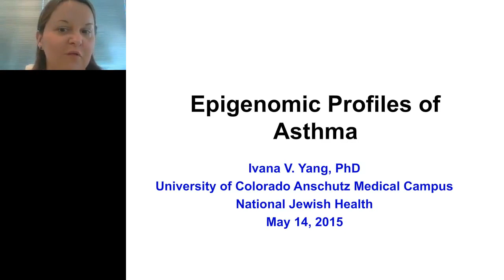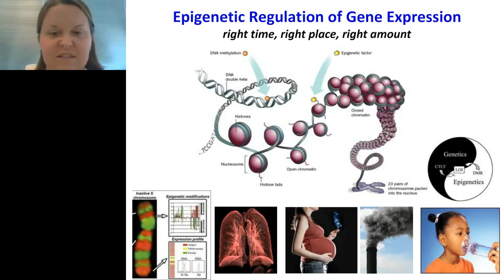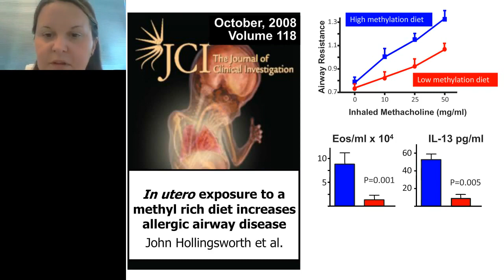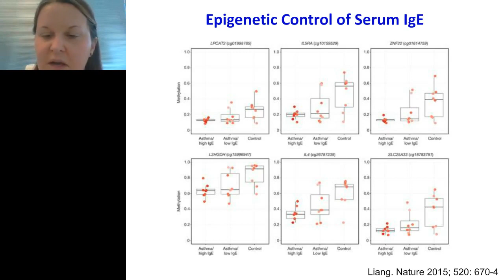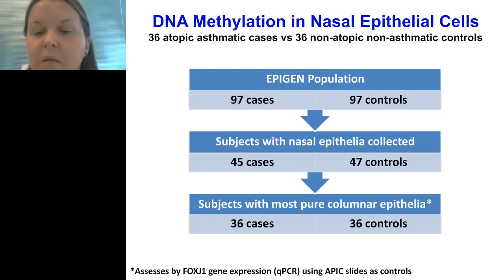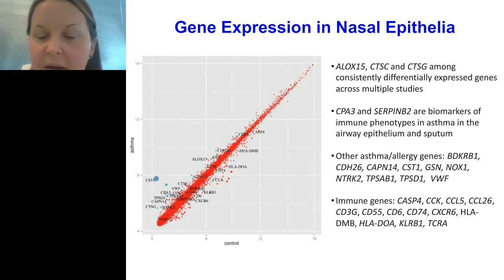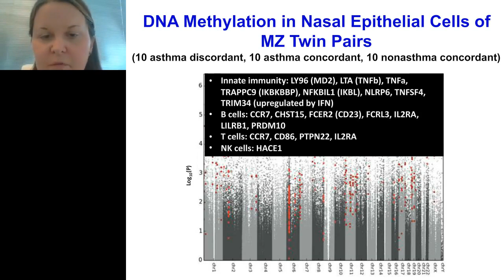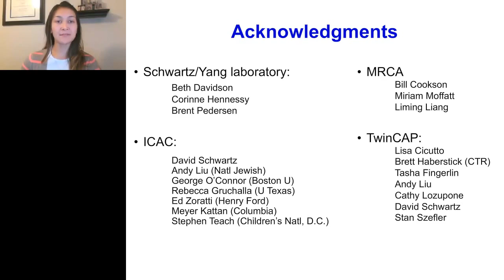Ivana Yang - Epigenomic Profiles of Asthma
epigenetic regulation. Furthermore, genetic variants that have been identified to date explain a small portion of asthma heritability. Finally, the transcription factors that are involved in the development of mature T cells that are critical to the Th2 immune phenotype in asthma are regulated by epigenetic mechanisms.

Our group was the first to demonstrate a causal relationship between DNA methylation marks and both Th2 immunity and allergic airway disease in mice. We have also shown that DNA methylation marks in Th2 immune genes are associated with asthma and gene expression changes in peripheral blood mononuclear cells (PBMCs) from children in the inner city. We have also found pronounced changes in DNA methylation and gene expression in nasal epithelia of allergic asthmatics, suggesting that genes previously identified as important in the asthmatic airway epithelium appear to be epigenetically regulated. Our findings that epigenetic marks in immune cells and respiratory epithelia are associated with allergic asthma provide new targets for understanding the biology of the disease, developing biomarkers of exposure or disease, and potentially identifying novel therapeutic approaches for this disease.

Learning Objectives
1. Discuss how epigenetic marks are influenced by the environment and are important in T cell lineage differentiation
2. Explain the association of epigenetic marks with asthma and disease subtypes